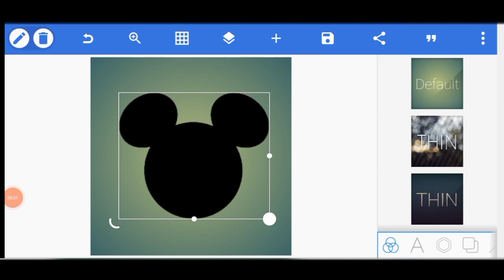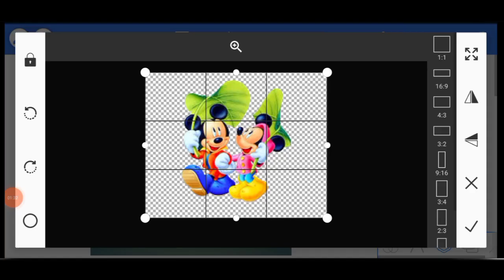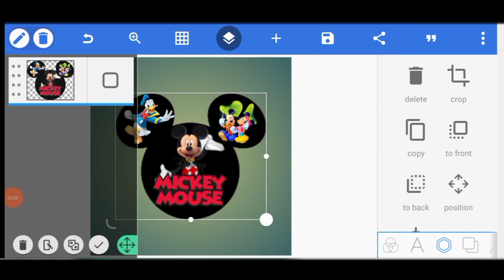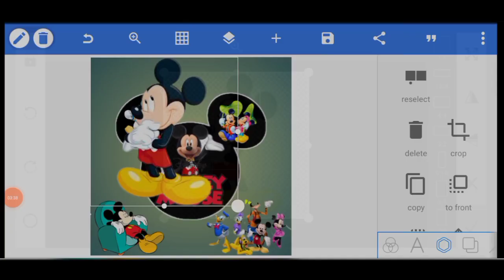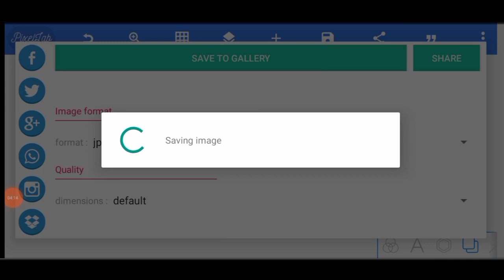Mickey Mouse Logo || Disney Land Mickey Mouse Cartoon Logo Make On PixelLab